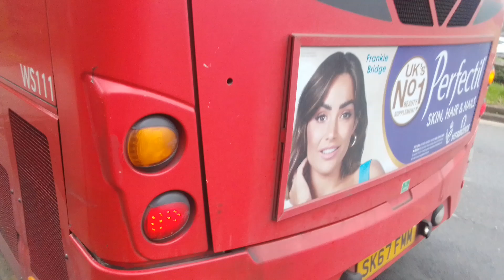Engine Rods Drumming To Engine | GAL WS111 & GAL WS116 Both On Bus Route 286 (Spot)